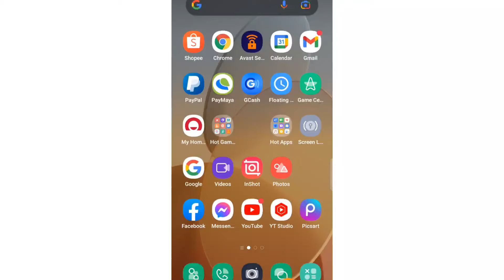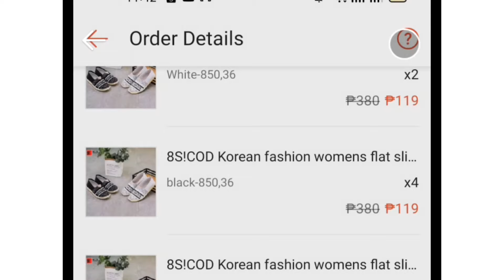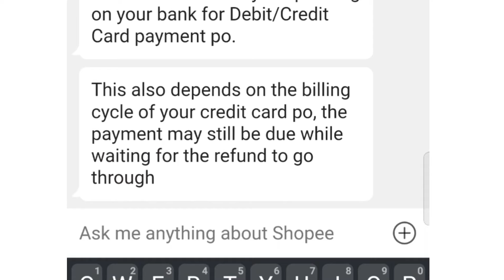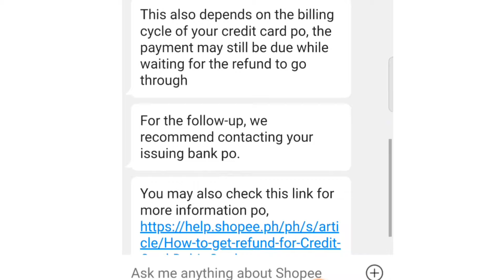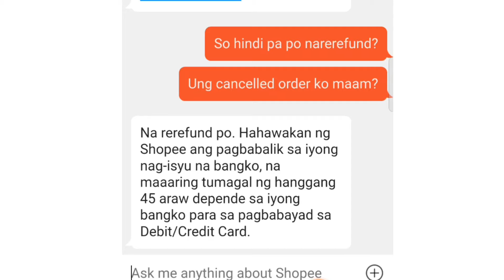PAANO MAGRETURN OR REFUND SA SHOPEE SUCCESSFUL BA?